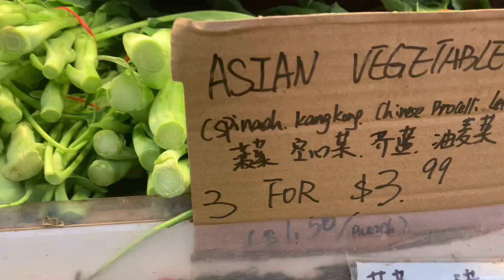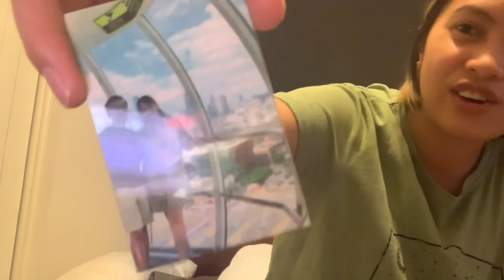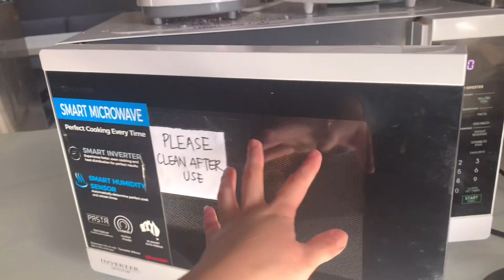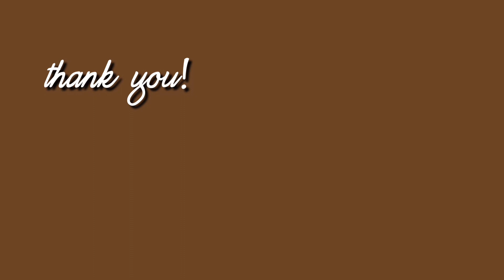LIFE IN AUSTRALIA | • aussie brekky 🥑🥐 • chores • my photo printer | VELBASILIO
EP1 of Life in Australia:
Yummy aussie brekky! 🥐🥑

International Student Videos: 👩‍🎓

If you have any questions you would like answered comment them below 👇🏾